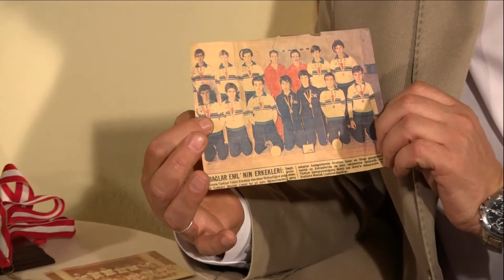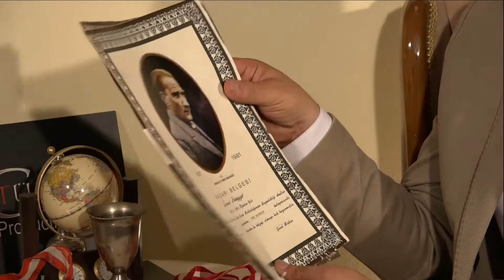Levent Babayiğit "Muhsin Devrim Belgeseli" Film: Fikri Önay BULANIK